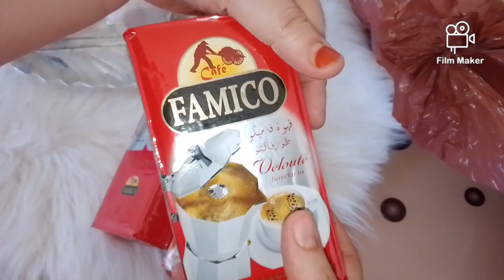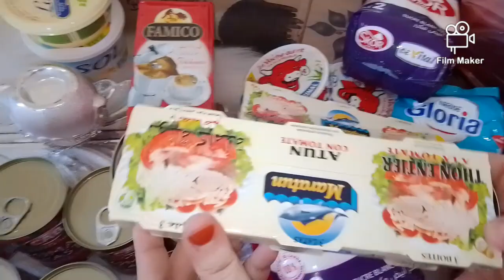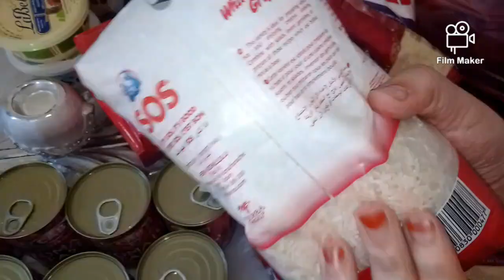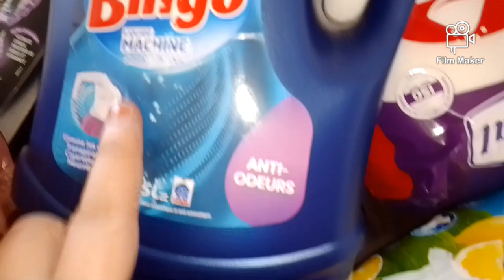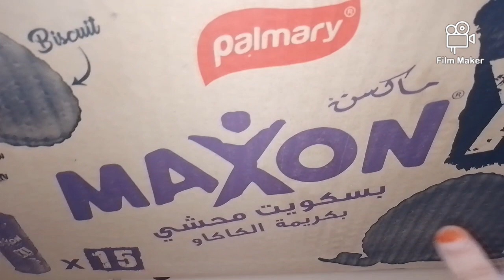أنا إلي راجلي راح للغربة يخدم صبرت عليه وتحملت مسؤولية 4 ولاد ووالديه ولما رجع بعد 20سنة كانت الصدمة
مشترياتي من مواد غذائية ومواد تنظيف
مشترياتي الشهرية
مشتريات الشهر
مشترياتي من المواد الغذائية ومواد التنظيف مع الاسعار
حكايات وروتينات صفية dz